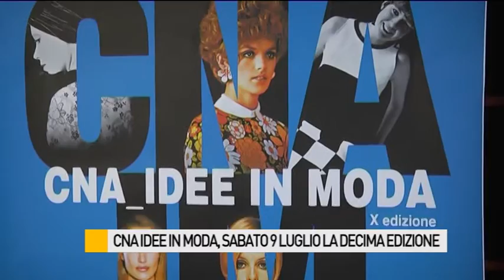CNA Idee in Moda: sabato 9 luglio la decima edizione nel Piazzale della Libertà